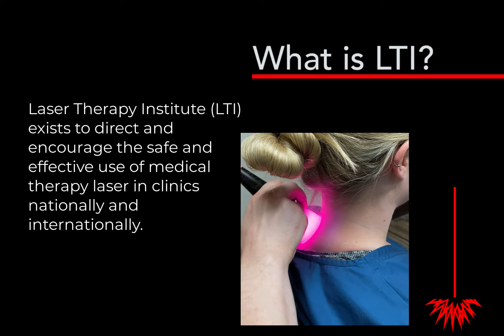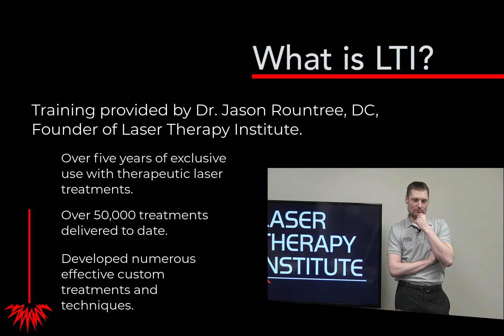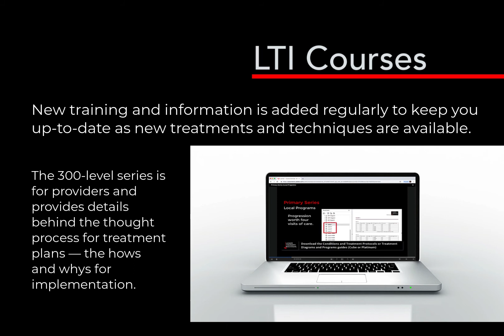Welcome to Laser Therapy Institute!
LTI gives you everything you need to optimize your laser therapy practice.

Our mission is to enable patients to receive effective, safe, non-pharmaceutical treatments by providing medical providers with both the confidence and the means to treat their patients with high-intensity laser therapy across the spectrum of conditions.

Founded in 2019, LTI aims to see safe, affordable, effective healthcare become widespread through the saturation of laser therapy knowledge and accessibility within the national and international medical community.

For healthcare providers looking to advance their practice’s success by improving their patients’ success, LTI offers direction on how to effectively and efficiently utilize laser therapy. By providing an expansive library of laser-therapy knowledge founded on industry-leading expertise, LTI offers its clients resources that are unattainable anywhere else in order to give patients quality healthcare services that are otherwise unavailable.

By doing this, we are "advancing healthcare at the speed of light!"